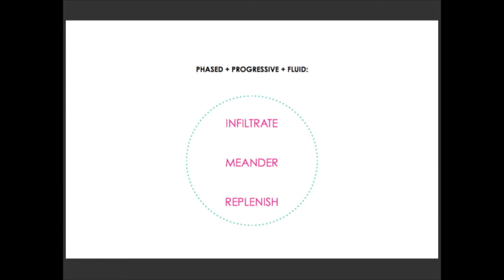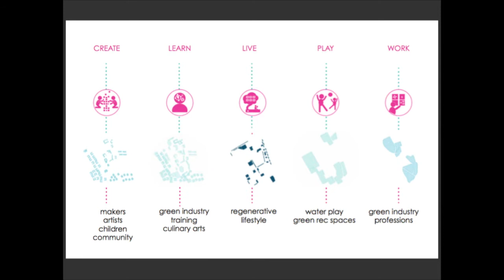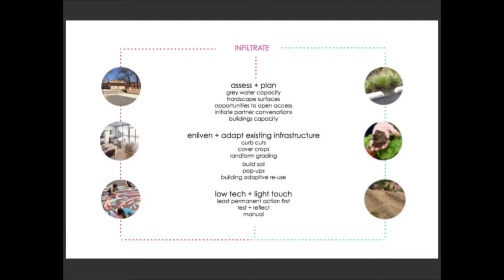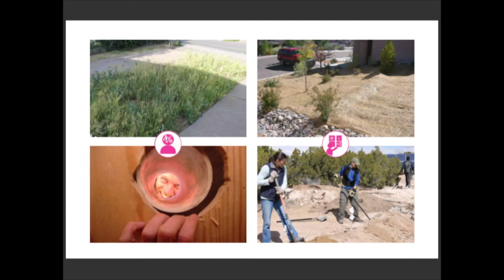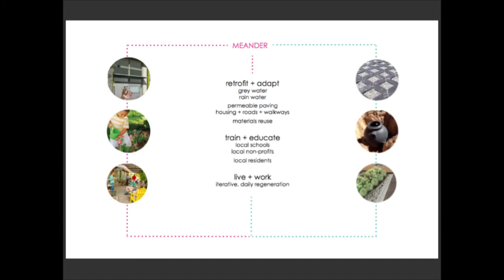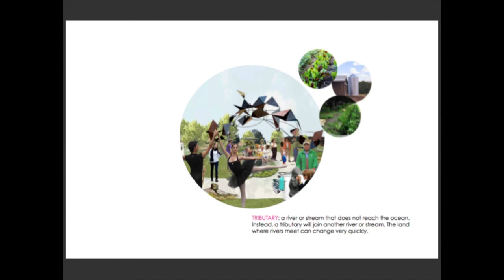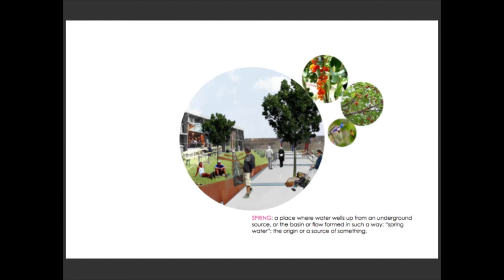Midtown Project Architect Presentations: Strata